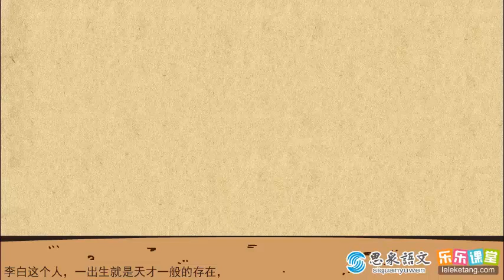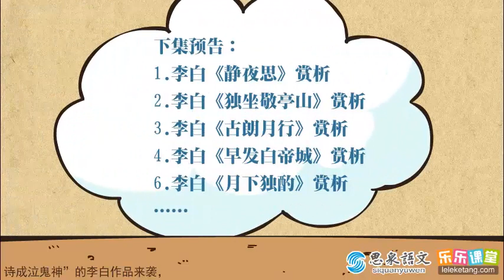唐诗 第37讲